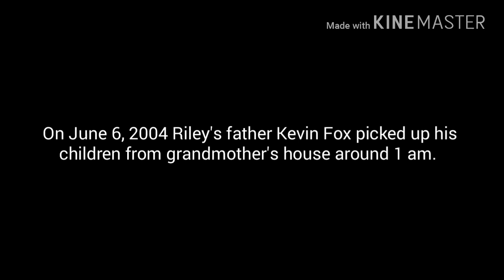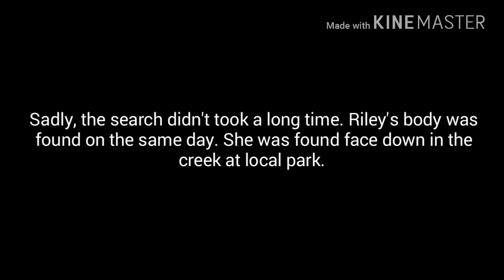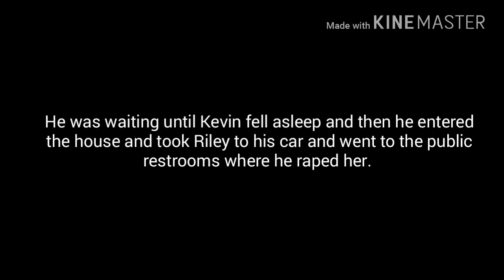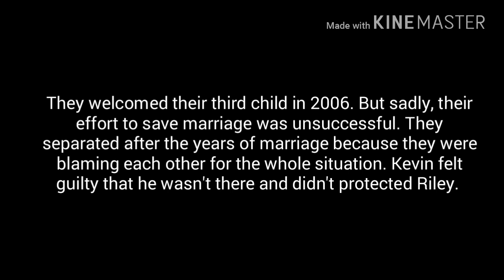The story of Riley Fox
***Those who are posting negative comments about my grammar- I'm not native speaker, sorry. I know that my english isn't perfect but I don't care. This video is here because of different reasons, not grammar. The most people are able to understand the meaning of the story and that's important. If you care so much about grammar then dont watch my video. Dont waste your time posting more comments about grammar because I will remove them. Only comments about Riley's story will remain there.I will add this under all of my stories videos. You know, I can take english classes, but I will never be native speaker. I will always make mistakes.***